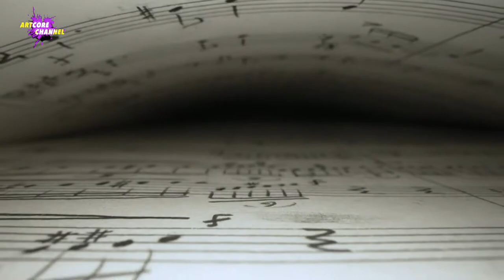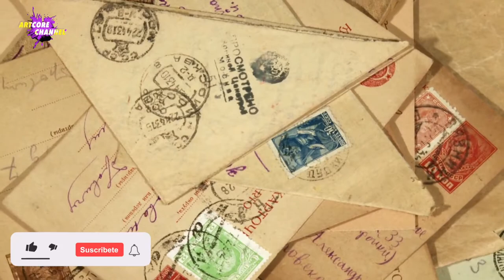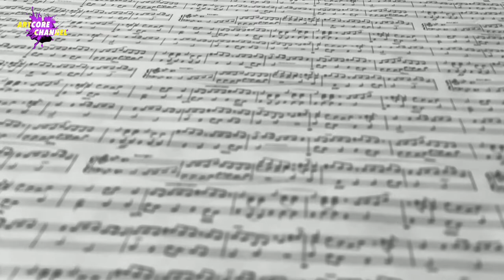La hermana olvidada de Mozart - Maria Anna, Prodigio de la música.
¡HAZ TU TAREA CON ESTE VIDEO! Cuando escuchamos el nombre de Mozart, inmediatamente nos viene a la mente el retrato del prodigio Wolfgang Amadeus Mozart, sin embargo, ¿Qué pasaría si te dijéramos que él no era el único genio musical de la familia Mozart?

La familia Mozart, empezando por el padre, Leopold, eran músicos, y desde niños eran instruidos en el arte musical.

La historia del pequeño Wolfgang, ya la conocemos. Fue el niño prodigio que su padre llevó por toda Europa para alcanzar la fama. Fue el músico más importante del clasicismo y uno de los tres pilares de la música Occidental, junto con Bach y Beethoven.

Sin embargo, él no era el único prodigio de su familia, su hermana mayor Maria Anna Mozart tuvo cualidades extraordinarias en la música, e incluso se cree que compuso varias obras, aunque desgraciadamente se han perdido.

Hoy presentamos: Maria Anna, la otra Mozart.